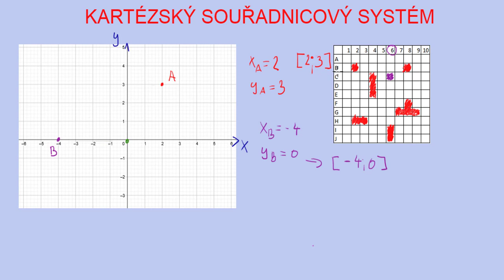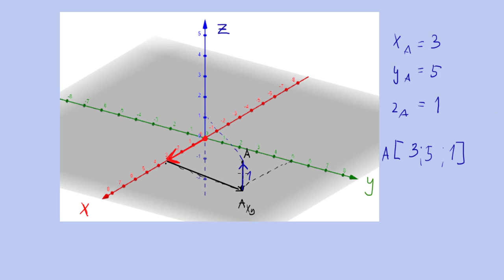Kartézský souřadnicový systém | 1/24 Analytická geometrie | Matematika | Onlineschool.cz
Veškeré operace v analytické geometrii jsou podmíněny tím, že umíme různé objekty (vektory, kuželosečky, přímky, roviny) zapozicovat. K tomu nám slouží souřadnicový systém. My budeme nejčastěji používat kartézský souřadnicový systém, tedy systém o osách na sebe kolmých.
Ukážeme si, jak se zapisují body v prostoru a v rovině.

Pokud si potřebuješ spočítat více příkladů na vektory, přímky, roviny a kuželosečky, tak sbírku řešených příkladů můžeš najít na 👉🏼👉🏼👉🏼